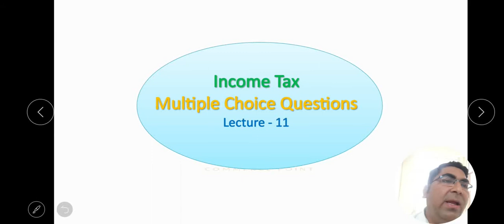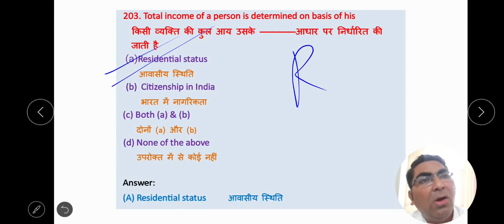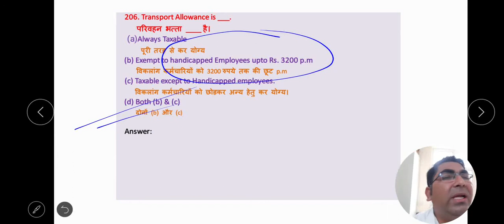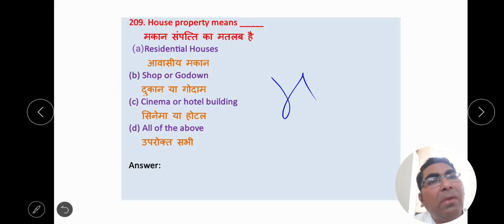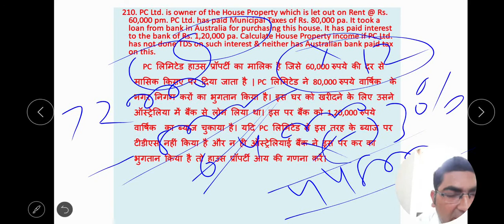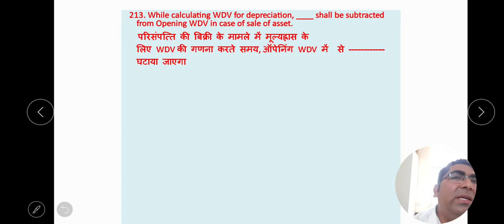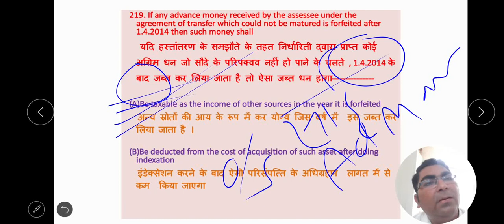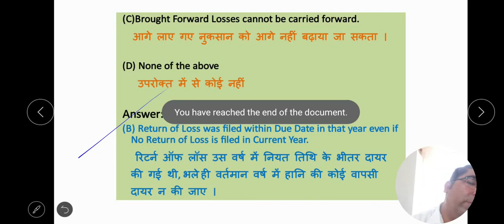Income tax| MCQ'S |Lecture-11| Net-UGC, College lecturer, Avvnl Junior Accountant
Income tax| Multiple Choice Questions|Lecture-11| Net-UGC, College lecturer, Avvnl Junior Accountant

Top Mcq on income tax,
Best Mcq on Income tax,
Union List,
Entry 82,
Assessee meaning,
Residential status,
speculative business,
domestic company,
#10(34),
Uppcl assistant accountant,
Uppcl Accountant,
Power corporation Limited Accountant,
Up Tgt-Pgt,
Up Teacher vacancy,
Up Teacher mcq,

Transport Allowance,
Rent Free Accommodation,
exempt HRA,
House property meaning,
TDS on interest,income from subletting,
Illegal incomes,
block concept,
Interests on capital or loan,
advance money forfeited,
income tax,
question bank income tax

mcq on income tax
ca important mcq
mcq on direct tax
cs important mcq
mcq on tax law
icma important mcq
free question bank on income tax
आयकर के महत्वपूर्ण mcq
फ्री प्रश्न बैंक इनकम टैक्स
income tax mcq for college lecturer
income tax mcq for net-ugc-commerce
income tax mcq for avvnl-junior accountant
income Tax mcq for ssc-cgl
income tax mcq for income tax commissionar
free income tax question answer
# ca/cs/can inter ki income tax problems
vishvajeet sir ke free mcq
commerce point free mcq on income tax